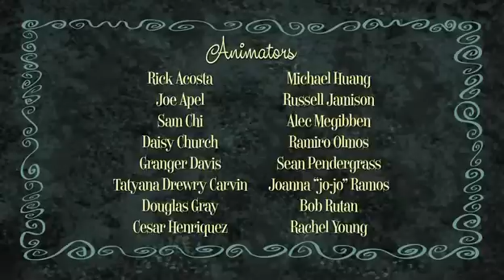The Ricky Gervais Show Season 2 Episode 01 Clive Warren